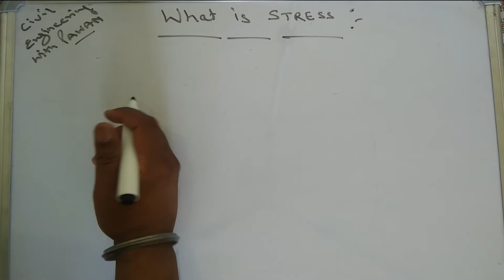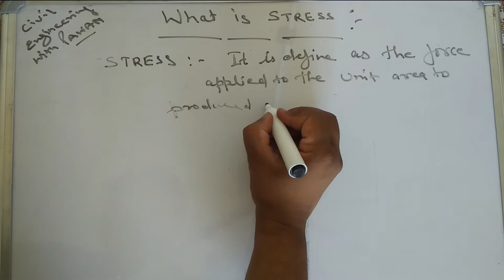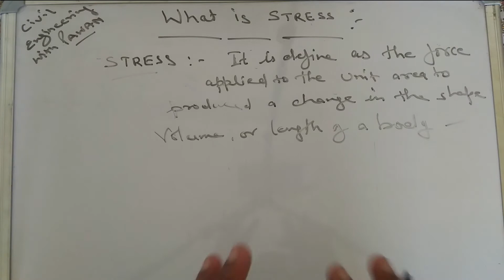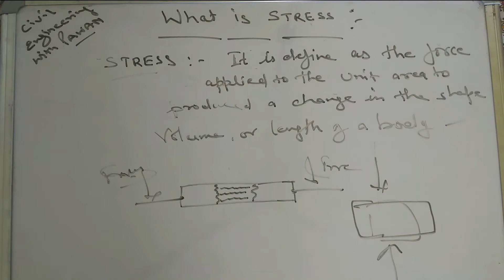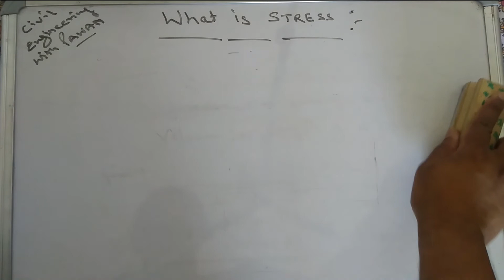What is STRESS In Civil Engineering ??? Types of STRESS ...